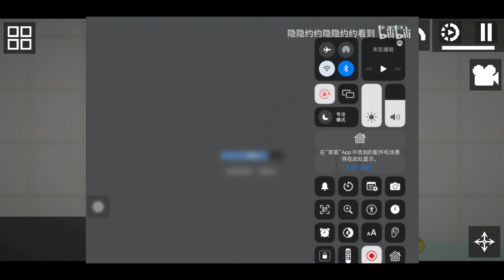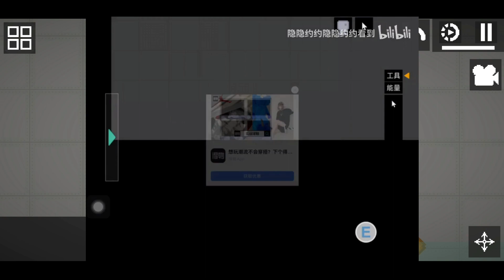КИТАЙСКИЙ КЛОН PEOPLE PLAYGROUND НА АЙФОН ОБЗОР HUMAN PLAYGROUND CLONE PEOPLE PLAYGROUND IOS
× СКАЧАТЬ | ANDROID нету